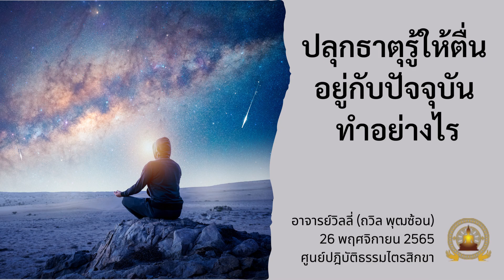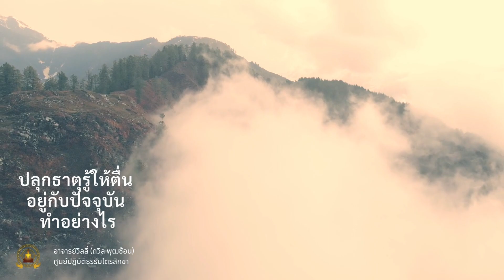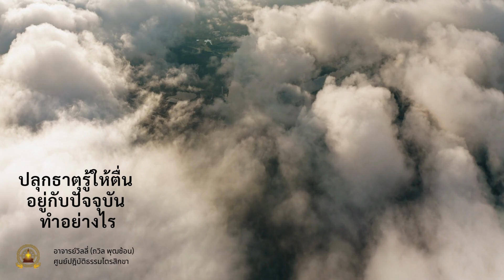ปลุกธาตุรู้ให้ตื่นอยู่กับปัจจุบัน ทำอย่างไร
⭐️ธรรมปฏิบัติวันนี้ เราจะเริ่มการหมุนกงล้อแห่งพระธรรมด้วยการฝึกจิตเข้าสู่ทางสายกลางด้วยสติปัฏฐานสี่ เริ่มปลุกธาตุรู้ให้ตื่น แล้วสร้างบารมีธรรมไปด้วยกันกับเนกขัมมะที่ฟลอริด้าครับ⭐️

ฟังธรรมแล้ว ต่อเนื่องทำรูปแบบไปด้วยกัน ฝึกนำสติไปใช้ในชีวิตประจำวัน ในเวลากระทบหมั่นหันมาสังเกตจิตก่อน ว่ามีสติไหม แล้วปรับจิตด้วยการรู้ทัน และหมั่นกลับมาที่วิหารธรรมเนืองๆ จนสติเกิดเองอัตโนมัติครับ🙏🏻

🙏🏻อนุโมทนากับผู้ที่เพียรและต่อเนื่อง

ศูนย์ไตรสิกขาฟลอริดา สหรัฐอเมริกา
120 ตำบลห้วยท่าช้าง อำเภอเขาย้อย จังหวัดเพชรบุรี  76140
4207 US HWY 92 W, Plant City, FL 33563 USA

Facebook page: ไตรสิกขาเพชรบุรี - Trisikkha Petchaburi (ภาษาไทย)